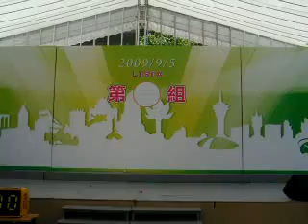2009 09 05 立法會選舉宣傳啟動日活動 第2組新希望發表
新希望理念:
維護您的權利、自由和生活保障(包括不同階層的人仕);
保障您的職業和家庭權益;
保障您的住屋、醫療和教育福利;
有一個更美好的澳門及將來;